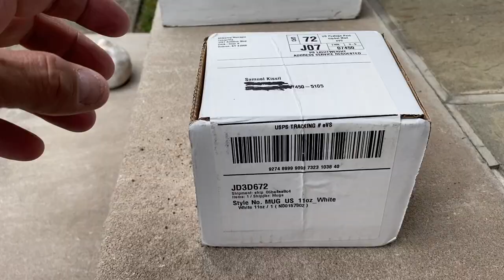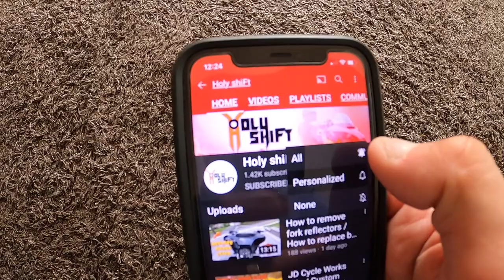Best Value Windshield Electra Glide Standard Install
Upgrading the Stock windshield on my 2020 Harley Electra Glide Standard with a blacked out windscreen/windshield to reduce buffeting and wind noise during high speed cruising. A Quick swap of the windscreen and a test ride to see if the windscreen is good or not. Is this the best value windshield? That's what I'm checking out in this video.

Wait till the end for my conclusion...

Hey guys !

My video gear:
- 360 shots - I use - Insta360 one X pro

Bike set-up
The lights I changed on the Harley Electra Glide :